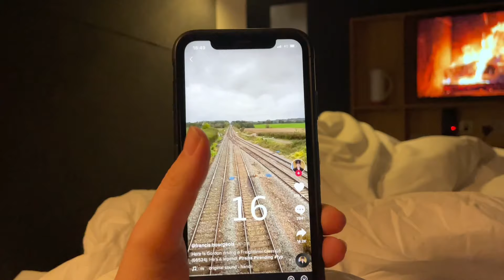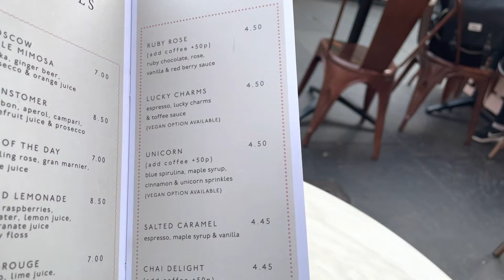DATE NIGHT IN EDINBURGH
Hey Guys!  Had so much fun visiting Lew in Edinburgh!  Ate loads of lovely food and went to the cutest pubs!

I hope you enjoy this week's vlog!

Lots of love Rhi x